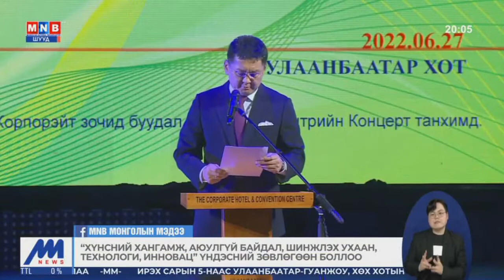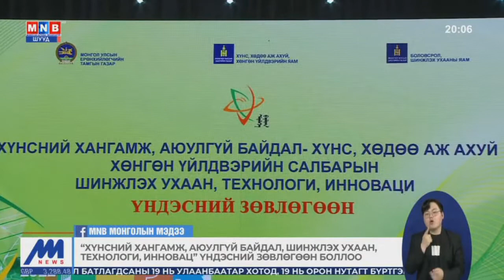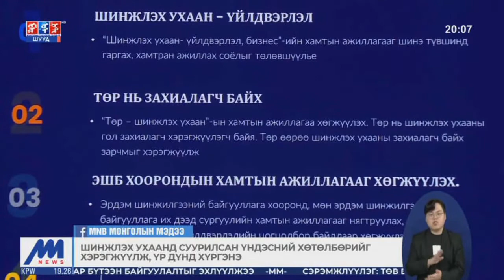Хүнсний хангамж, аюулгүй байдал-Шинжлэх ухаан, технологи, инновац” сэдэвт үндэсний зөвөлгөөн боллоо